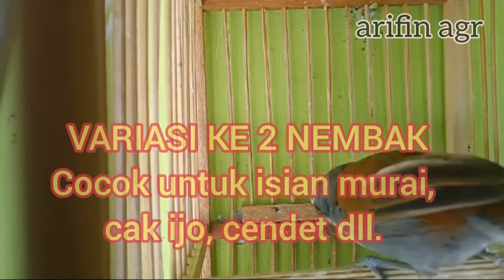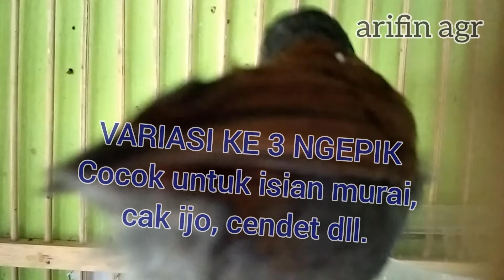SNIPER GACOR TEPUS DADA PUTIH GACOR NEMBAK VARIASI BANYAK DICARI YANG LAGI VIRAL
Burung sniper sering disebut juga burung tepus dada putih memiliki nama latin Stachyris grammiceps adalah spesies burung dari keluarga Timaliidae. Burung sniper atau tepus dada putih merupakan salah satu burung endemik dari Indonesia dan banyak di temukan di kawasan Pulau Jawa. Karakter suaranya yang nembak kasar banyak dijadikan sebagai burung masteran. Burung sniper dada putih cocok untuk masteran murai batu, cendet, kacer, cucak ijo dan burung yang lainnya. Burung sniper merupakan burung pemakan serangga. Karakter sniper mini termasuk burung yang dingin sehingga tidak menyukai berada di udara yang panas.